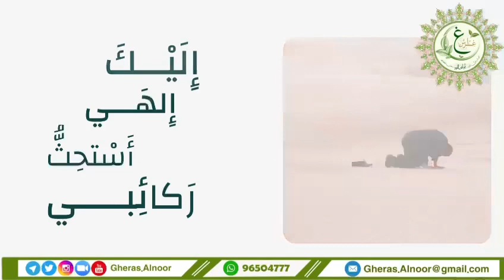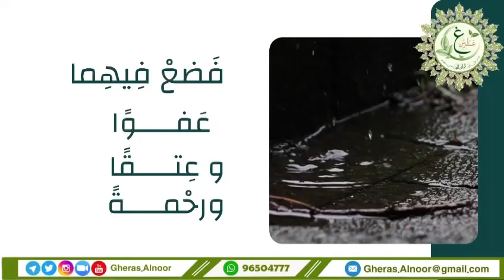إليك إلهي أمد إليك الكف والقلب ضارعا غراس النور 1443هـ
كلمات: مرام أباحسين
أداء: اسامة السلمان
مونتاج غراس النور